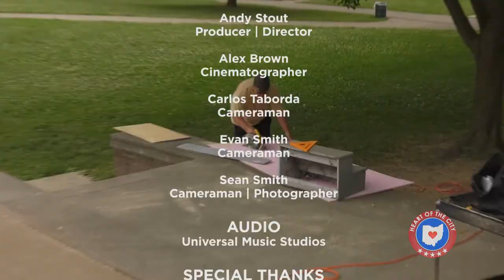Heart of the City [Actors Theatre of Columbus]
Columbus is a growing city with a growing cultural scene, and as we know, the arts scene is crucial to the city's economic development because it serves as one of the major influences that residents and businesses look for before settling in an area.

Today on Heart of the City- All the World's a Stage: Actors’ Theatre of Columbus celebrates the possibilities of classic theater and literature, leading our diverse community in artistic excellence, education and vision. To learn more visit theactorstheatre.org.